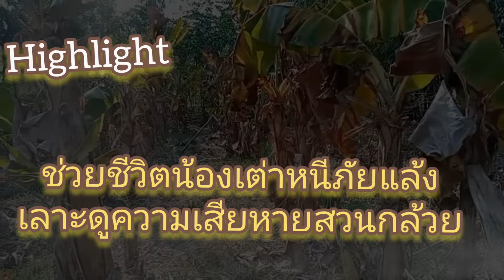Ep797 ช่วยชีวิตน้องเต่าจากภัยแล้งและพาดูความเสียหายสวนกล้วยนานาพันธุ์ขาดน้ำทยอยแห้งตาย